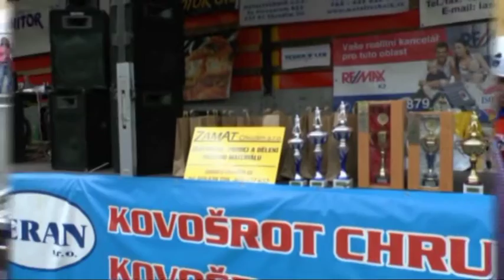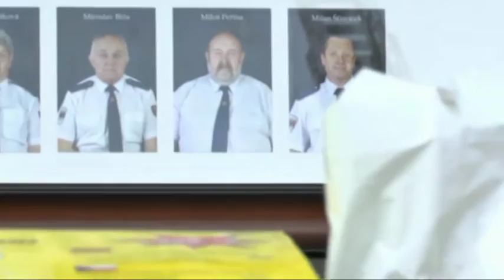Oslavy 140 let založení dobrovol. hasičů Chrudim - soutěže 8.9.2012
Hasiči